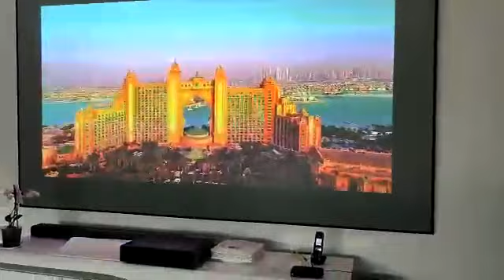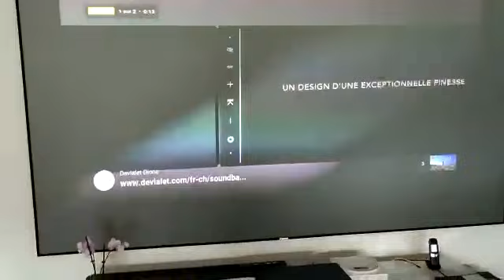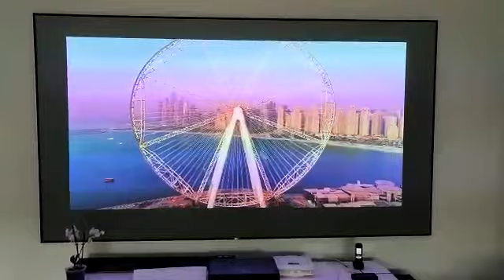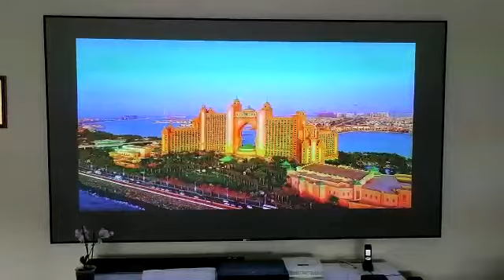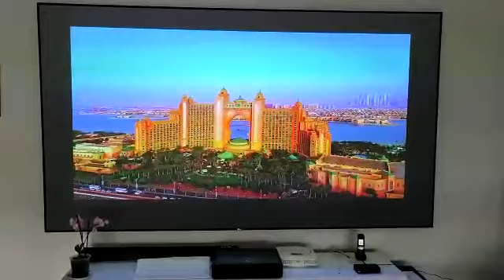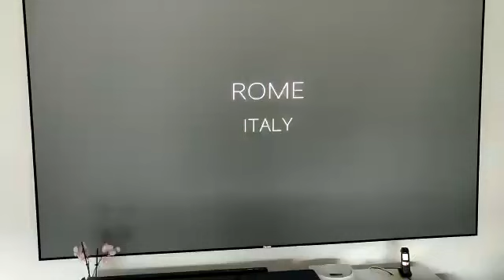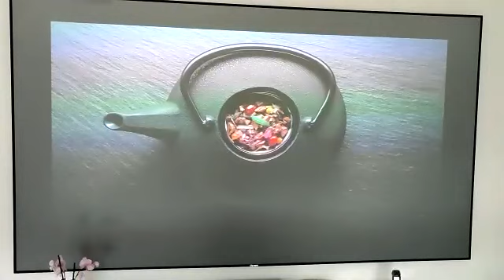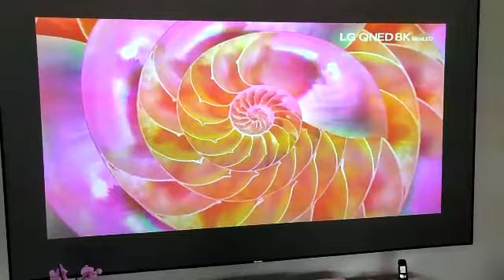xyscreen 120'' PET Crystal fixed frame screen with UST projector.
Angela Chen
Guangzhou Xiong-Yun Audio-Visual Equipment Co., Ltd.